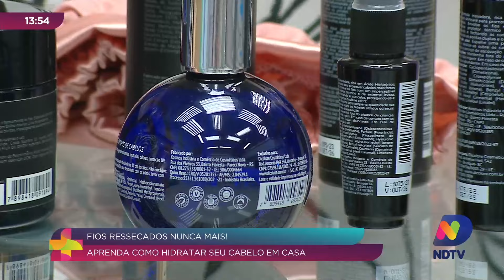Como hidratar os cabelos em casa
Você sabia que o suor pode ressecar muito os cabelos? Mas para te ajudar a hidratar o cabelo em casa o cabeleireiro, Luiz Fernando, vai nos dar dicas importantes para recuperar a vida do seu cabelo.